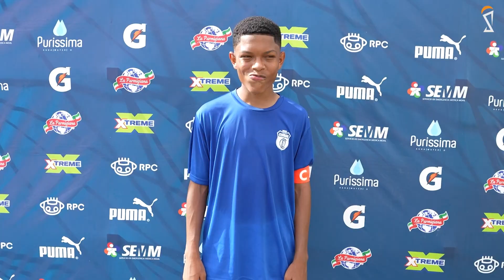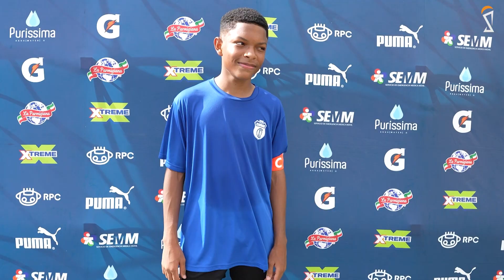Semifinal | Fundación Ciudad (3-1) Academia CAI | U14 Masculino Clausura 2024